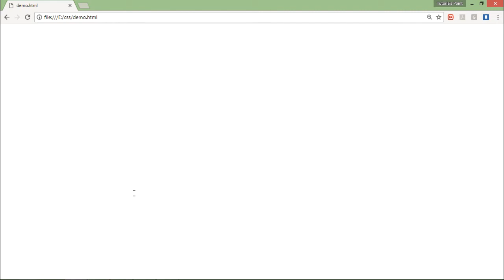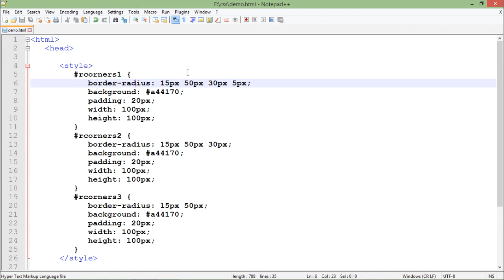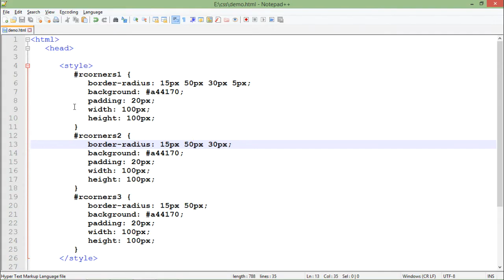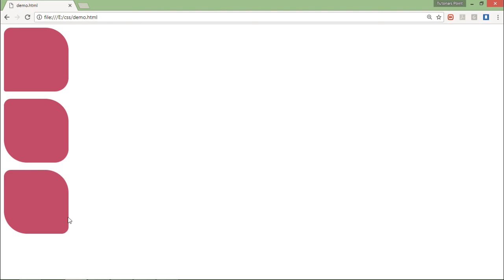CSS 3 - Rounded Corners